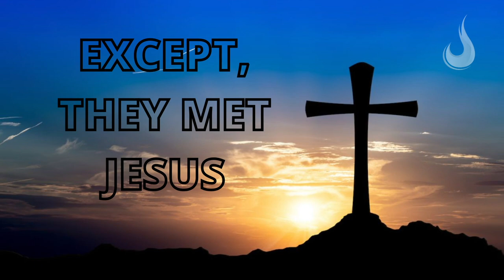Except, they met Jesus | Pastor Steve Crow